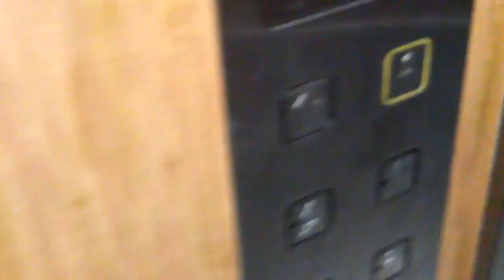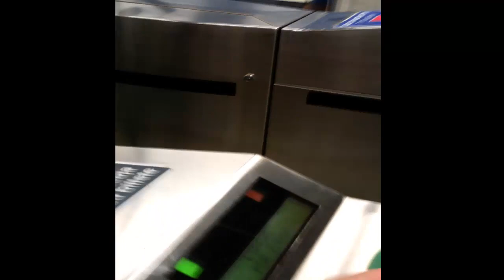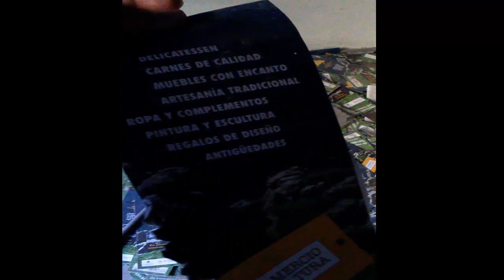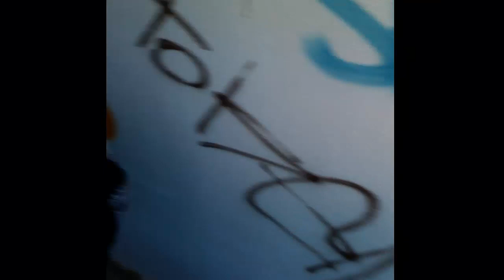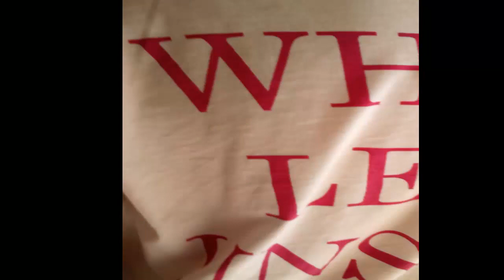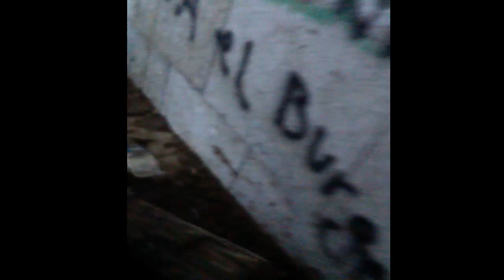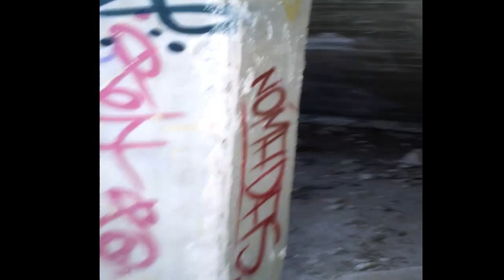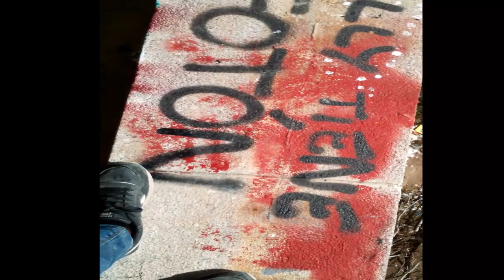EXPLORANDO un HOSPITAL PSIQUIÁTRICO ABANDONADO | URBEX 1#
PRIMERA EXPLORACION MUY RANDON CON UNOS AMIGOS , ESPERO SI OS MOLA GRABARE TODAS LAS EXPEDICIONES :)

participantes